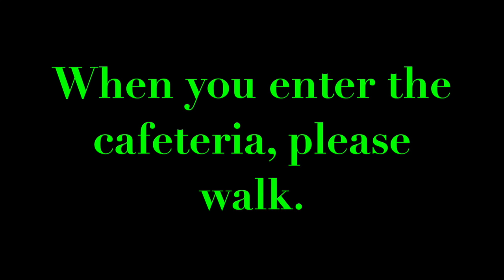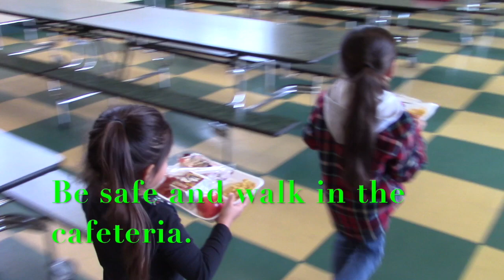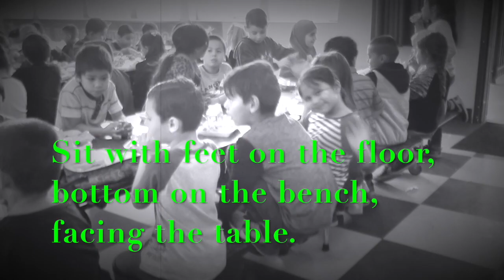Vandalia Cafeteria Behavior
This video is about Cafeteria Behavior